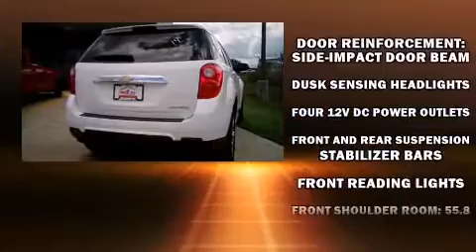2013 Chevrolet Equinox 1LT in Victoria, TX 77901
Killebrew Inc.

The 2013 Chevrolet Equinox. With fewer than 45,000 miles on the odometer, this 4 door sport utility vehicle prioritizes comfort, safety and convenience. It features an automatic transmission, front-wheel drive, and a refined 6 cylinder engine. Top features include cruise control, a rear window wiper, a trip computer, telescoping steering wheel, heated door mirrors, power windows, remote keyless entry, and air conditioning. Chevrolet ensures the safety and security of its passengers with equipment such as: head curtain airbags, front SIDE impact airbags, traction control, brake assist, ignition disabling, onStar, and 4 wheel disc brakes with ABS. Various mechanical systems are monitored by electronic stability control, keeping you on your intended path. It also arrives with a Carfax history report, indicating just one previous owner. We have the vehicle you've been searching for at a price you can afford. Stop by our dealership or give us a call for more information.